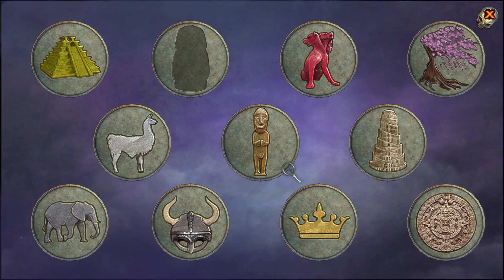Redemption Cemetery Day Of The Almost Dead CE #11 Careful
Stranger Danger is a thing!
If you'd like me to play a certain pc game, make a request in the comments. I'd be happy to take a look!